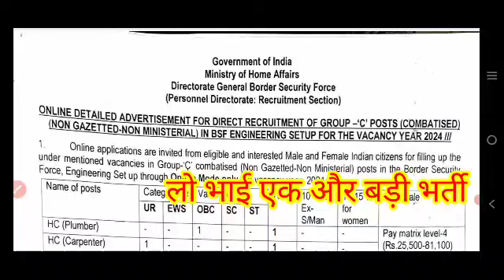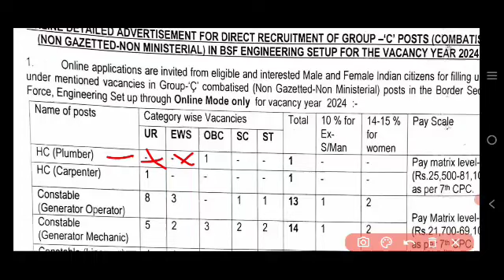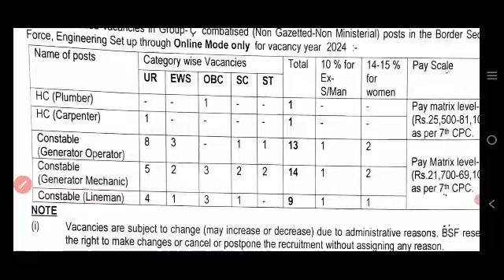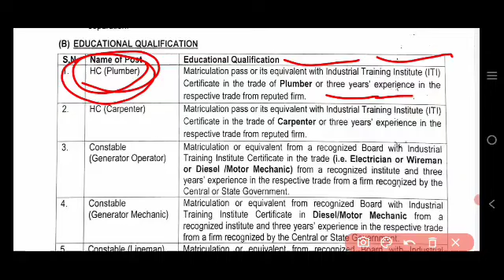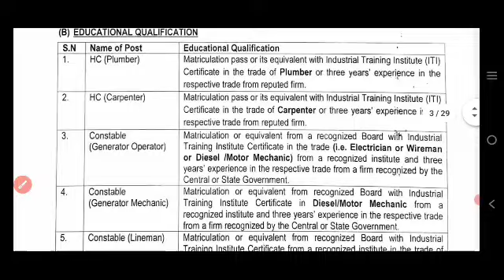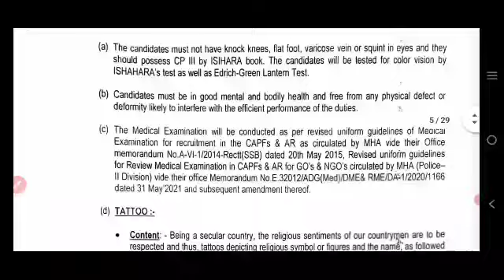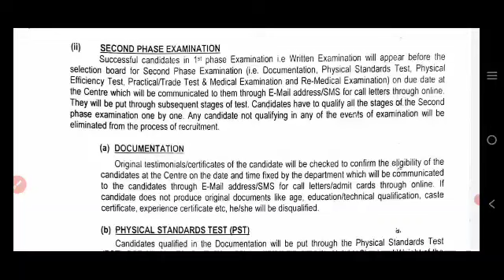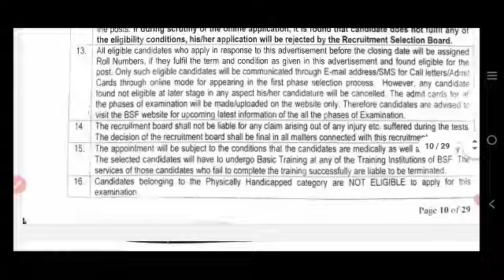BSF New Vacancy 2024 | बीएसएफ़ मे निकली ग्रुप-B & C पदों पर भर्ती जाने भर्ती की सम्पूर्ण जानकारी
naukarinew.in